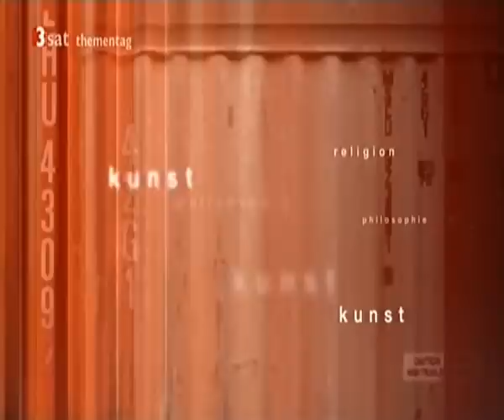Sternstunde Philosophie - Tod, Wiedergeburt, Ewiges Leben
Sternstunde Philosophie - Tod, Wiedergeburt, Ewiges Leben mit Religionswissenschaftler Michael von Brück